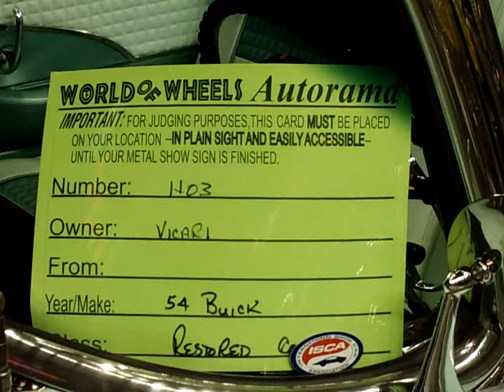Car Show 009